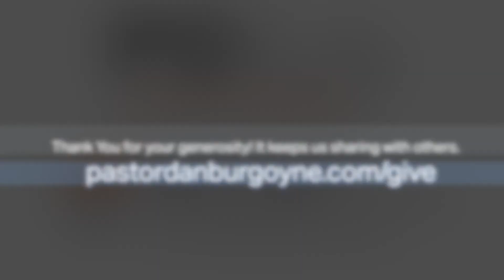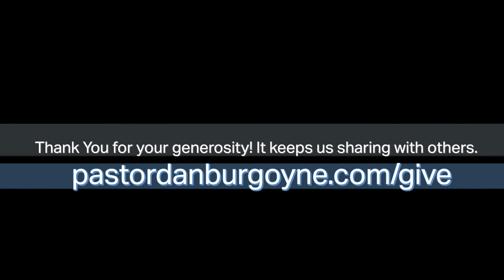PDdaily: Better Together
Marriage is created by God...we are better together!
Take a listen to PD in Mark 10...